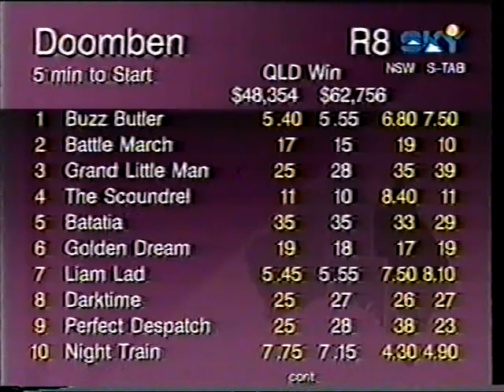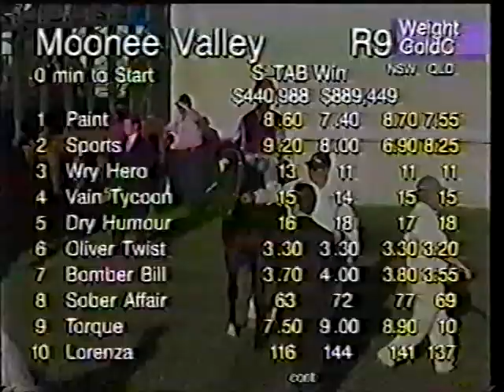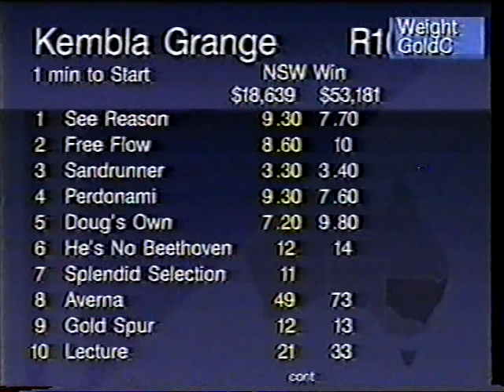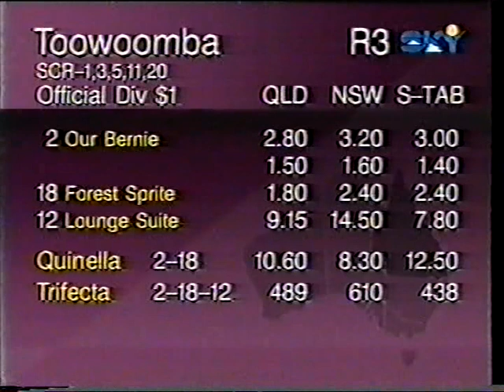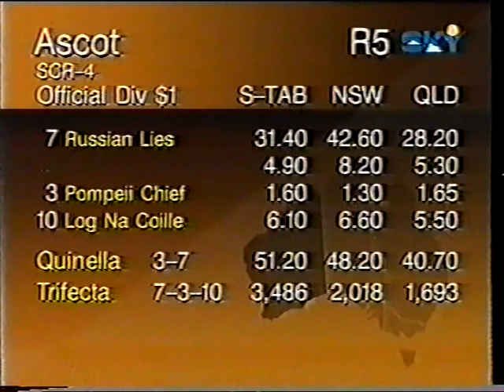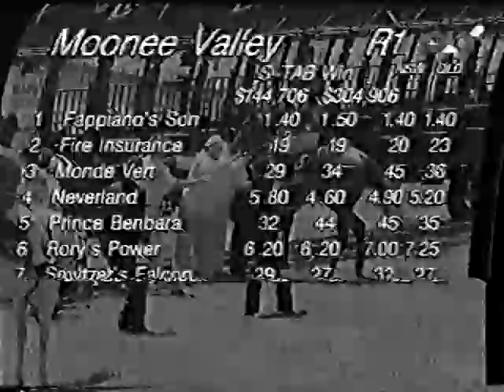Sat 24 Oct 1998 Pt 5